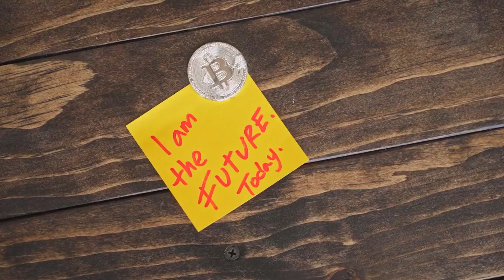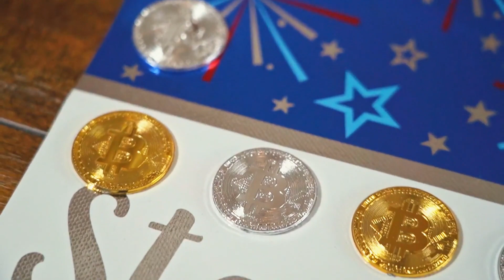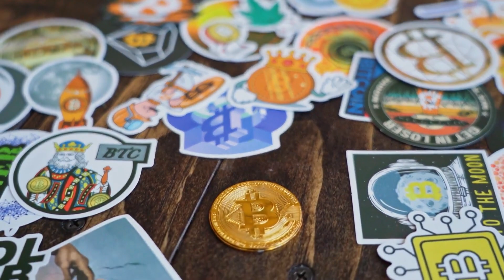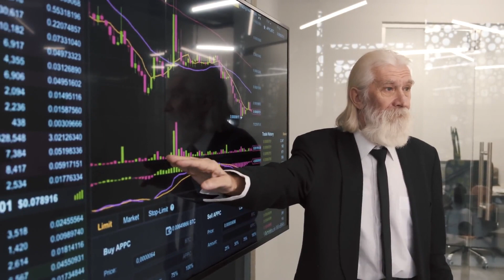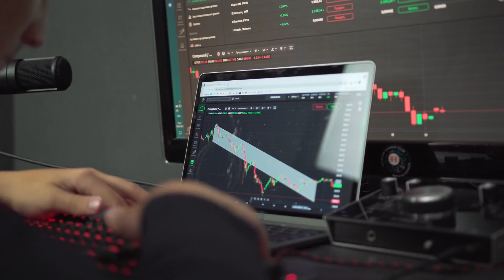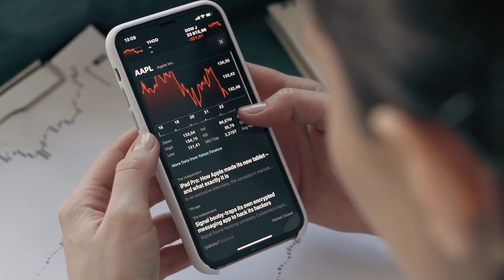PETER SCHIFF : CRONOS WILL X5000 AFTER DEAL WITH CHATGPT - CRO PRICE PREDICTION 2023-2024